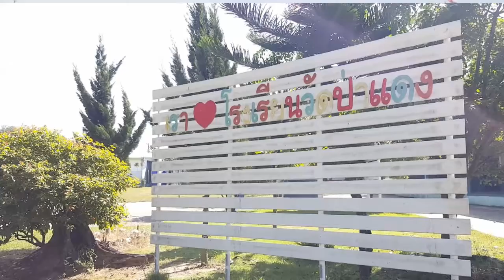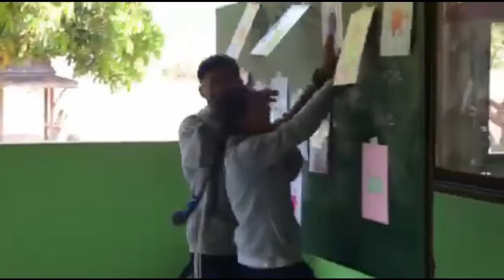แนะแนวโรงเรียนวัดป่าแดง2562